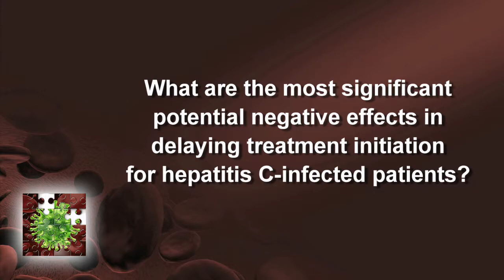Delaying treatment initiation for hepatitis C-infected patients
Dr. John Reinus talks about the most significant potential negative effects in delaying treatment initiation for hepatitis C-infected patients